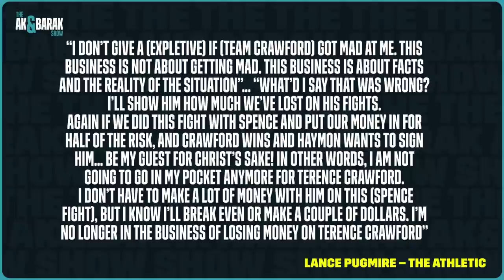"RELEASE ME THEN!" Terence Crawford UNCUT On Bob Arum, Errol Spence Jr, Manny Pacquiao, & More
Terence Crawford didn't hold back on anyone in his latest interview on The Ak & Barak Show.